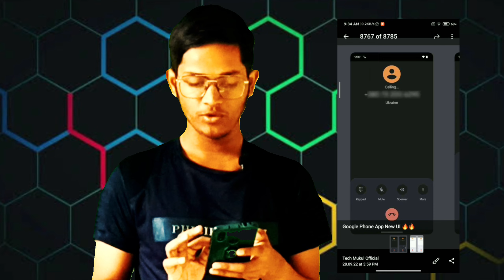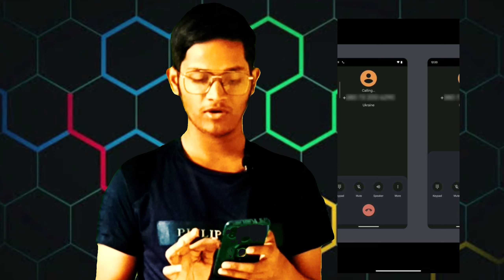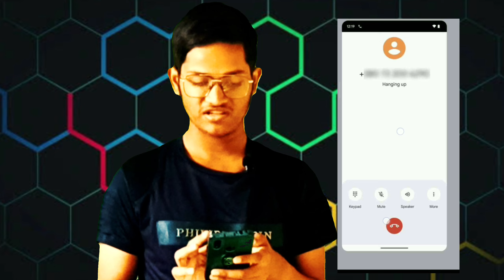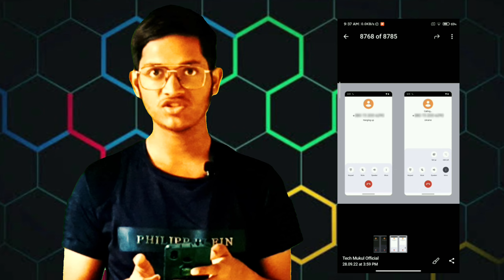New Google Dialer UI 🎉🎉 No Record Announcement? | Install Now in any Xiaomi & All Devices 🔥🔥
My Phones =